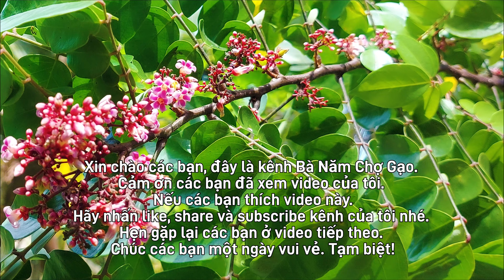Buổi sáng cùng gia đình Bà Năm Chợ Gạo - Hái rau và nấu món vịt kho sả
Xin chào các bạn, hôm nay kênhBa Nam Cho Gao sẽ chia sẻ với các bạn buổi sáng cùng gia đình và các cháu của mình.
Gia đình mình cùng đi hái rau ở vườn và nấu một bữa cơm ngon với món vịt kho sả, một món ăn truyền thống của miền Tây.
Các bạn hãy cùng xem nhé.
Hello everyone, today Ba Nam Cho Gao channel will share with you the morning with my family and grandchildren. My family went together to pick vegetables in the garden and cook a delicious meal with braised duck with lemongrass, a traditional Western dish. Let's see together.

Bà Năm Chợ Gạo
buổi sáng
gia đình
hái rau
vịt kho xả
ẩm thực
miền Tây